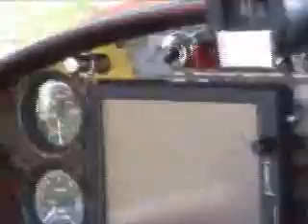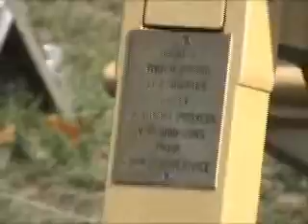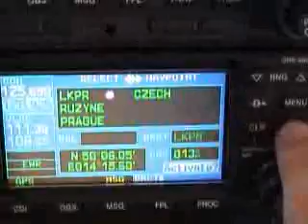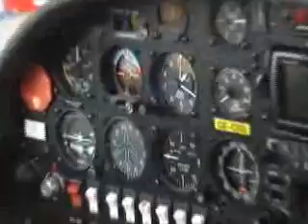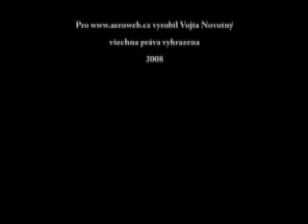AeroExpo 2008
Reportage from airshow AeroExpo 2008 in Dlouha Lhota airfield near Pribram, Czech Republic. Aeroweb.cz pilot magazine.